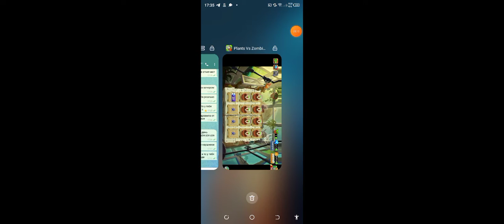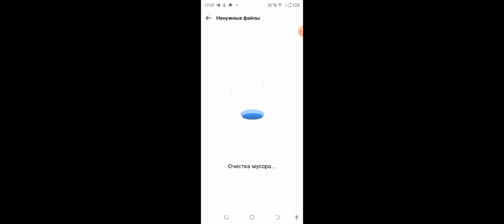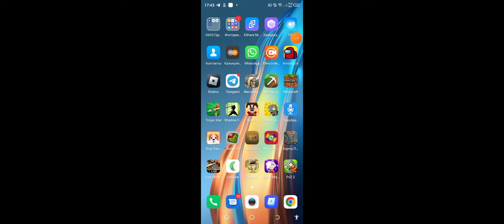играем растения против зомби 2